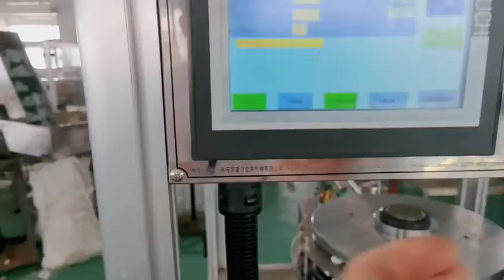Two 2 parts pull push sport drink cap assembly machine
Hellen /Sales&Marketing Director
WENZHOU FURI MACHINERY CO.,LTD.
Address:No.13 Bldg. C District. Zhixin Industrial Zone,Shangwang Street.Ruian,Wenzhou,Zhejiang,China.(P.C:325200)